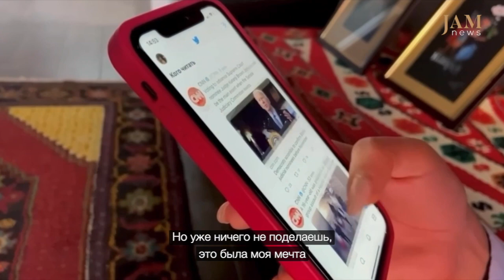«Журналистика дает возможность помогать людям» — Анжела рассказывает о своей профессии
Анжела — молодая журналистка из Еревана. Она всегда хотела стать журналисткой и делала все, чтобы ее мечта сбылась. В ролике она рассказывает, что значит быть журналистом, в чем преимущества и трудности ее работы.

«Говорят, что журналистом быть легко, но это миф», — предупреждает Анжела студентов, что быть журналистом — это гораздо больше, чем просто читать тексты и наслаждаться славой.

Загляните изнутри на профессиональную жизнь Анжелы.

Автор: Анжела Арутюнян
Ереван, Армения

JAMnews предлагает последние новости о событиях в регионе на пяти языках, сообщая исключительно проверенные данные из Грузии, Азербайджана, Армении, России, Турции и спорных регионов Абхазии, Южной Осетии и Нагорного Карабаха. Мы предлагаем профессиональный и беспристрастный анализ основных тенденций и событий, тем самым стремясь помочь людям из разных регионов Кавказа лучше узнать друг друга.

Вот еще истории, мнения и комментарии от авторов всекавказской молодежной группы Generation Genius